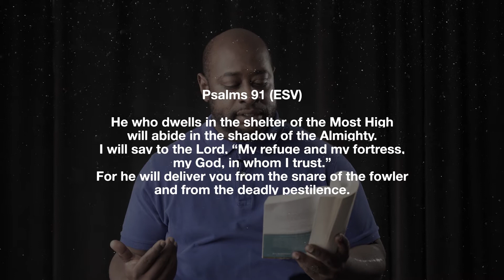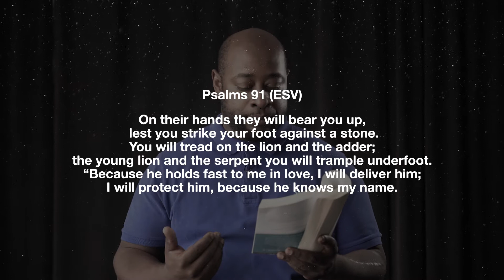Psalms 91 | Meditation Mondays | LifePoint Church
Join us this Sunday for Service at 9am and 11am!